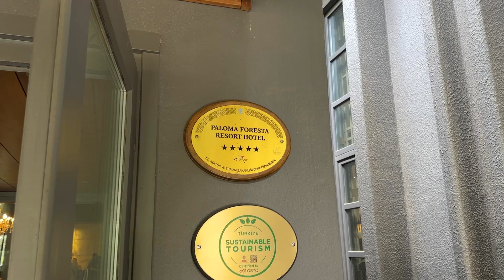Paloma Foresta 5*, Kemer, Antalya